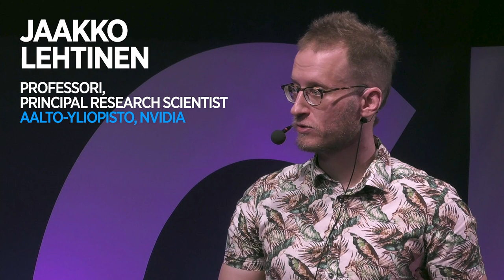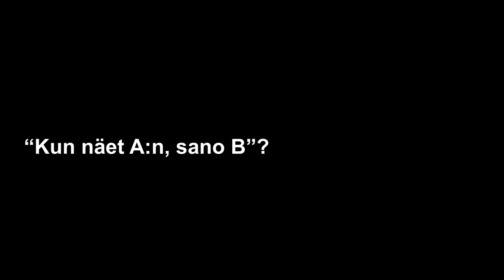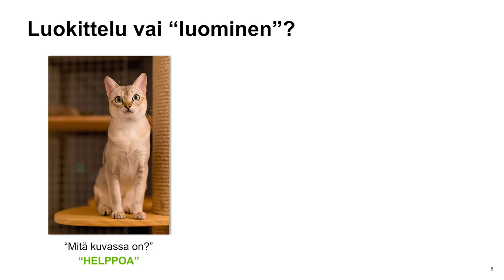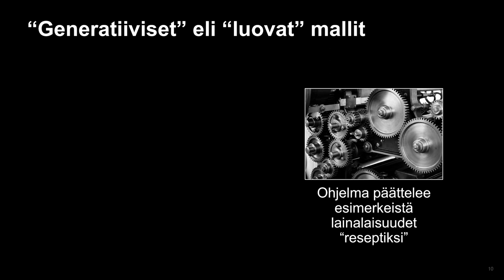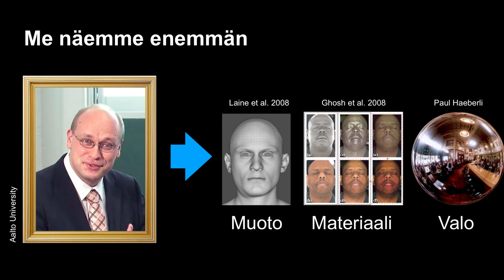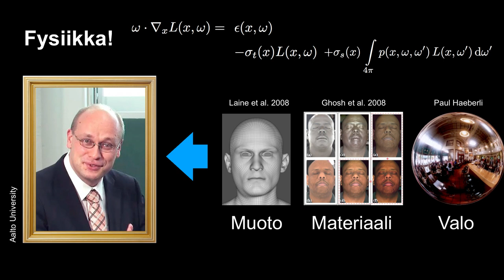Tekoäly nyt: Mitä tekoäly osaa ja mihin sen kehitys on menossa? | Jaakko Lehtinen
Mitä tekoäly osaa nyt ja mihin tekoälyn kehitys on seuraavaksi menossa? Aalto-yliopiston professori ja NVIDIA:n tutkija Jaakko Lehtinen tutkii, miten kone saadaan ymmärtämään monimutkaista maailmaamme paremmin.